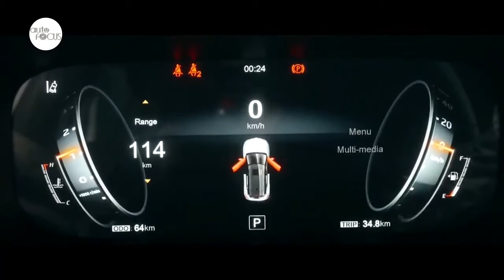Auto Focus Feature: JAC S4 Online Launch | JAC Motors Philippines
Thank you Auto Focus for the support! The JAC S4 will surely NOT COMPROMISE specifications just to meet your budget! It's SMART, SAFE, STYLISH and SUPERIOR! Price starts at P818k ONLY until July 31, 2020.